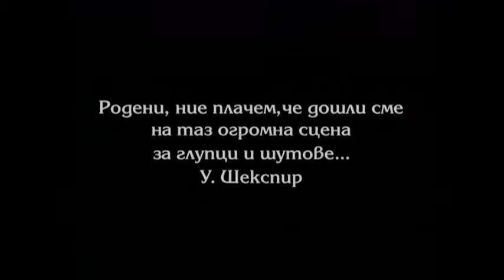portal kultura – Умно село 1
Портал за култура, общество и изкуство